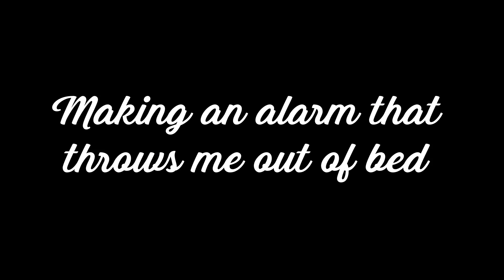BUILDING A BED that THROWS ME OUT OF IT | the most violent alarm clock build! [quick highlights]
I built a bed that uses pneumatics to physically roll me out of it when the alarm goes off, it's very fun.